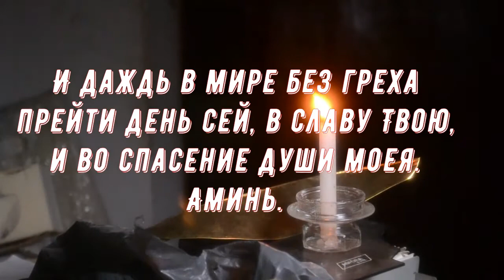Молитва о сохранении от дьявола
Мир наполнен духами, которые невидимы для нас. Они бывают как светлыми, так и темными. Более того, у каждого из них свое предназначение. По словам Иисуса Христа, бесов изгоняет только молитва и пост. Это вполне под силу обычному человеку. Молитв много по этому поводу. Приведу свою, проверенную годами, любимую молитву. Читаю по утрам ежедневно на протяжении многих лет. Подробную информацию о молитве можно узнать в публикации Дорогие друзья! Запомните: молитвы нужно читать самим, а не просто слушать запись! Только тогда они приносят действенную помощь. Приглашаю также посетить блог Веры Зайцевой Спасибо.